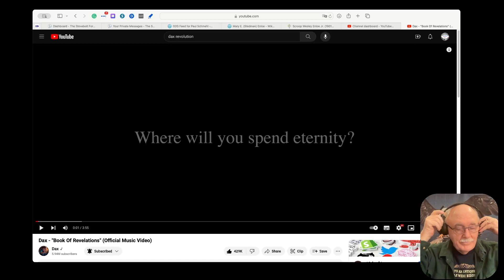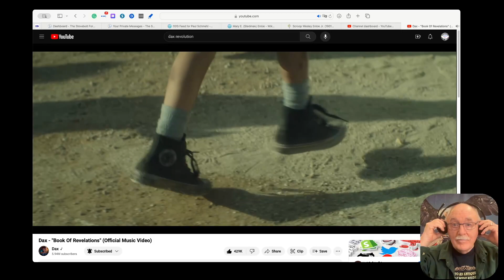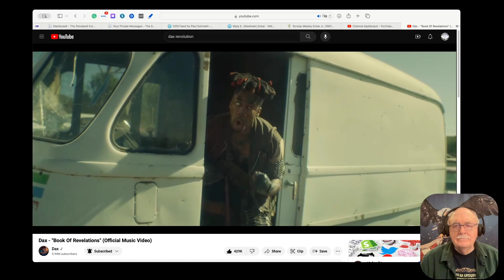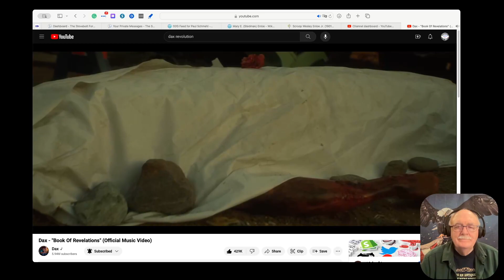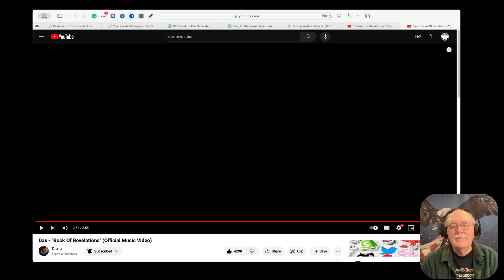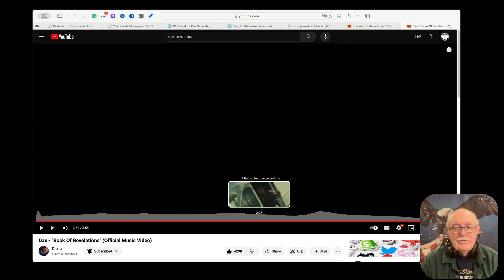Dax Book of Revelations - Reaction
A viewer asked me to react to this song, so I did so today. It's an interesting song with what I think is a universal theme for many humans.